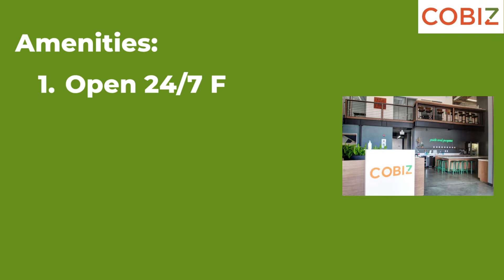Where Do You Go? A Space To Get Work Done! CoBiz Richmond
Why travel to Berkeley, Oakland, or SF, when there is a top-notch co-working space in Contra Costa County that is affordable, accessible 24/7, welcoming, and full of the bells and whistles you need to be productive. With more than 9,000 square feet of work space options, we make it easy for you to be productive. to learn more and if possible, please spread the word. Let's Build!